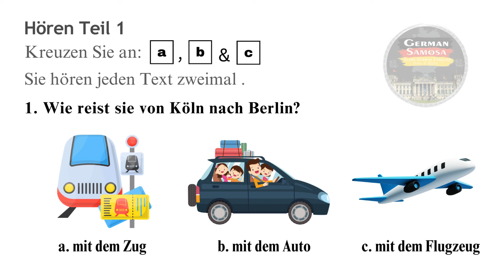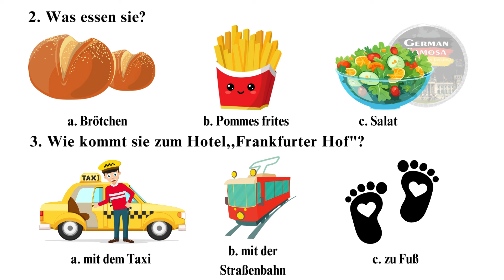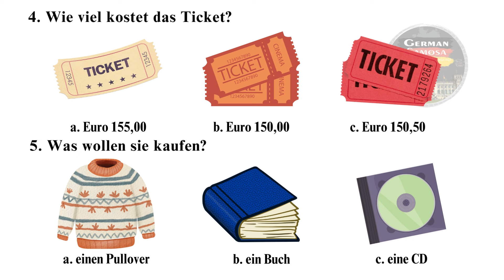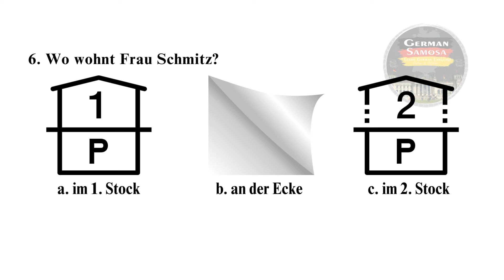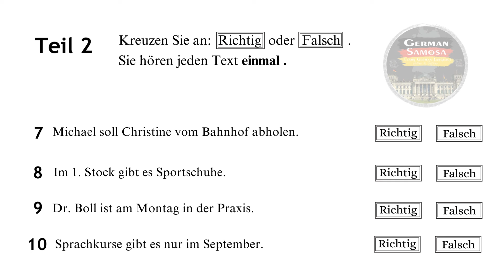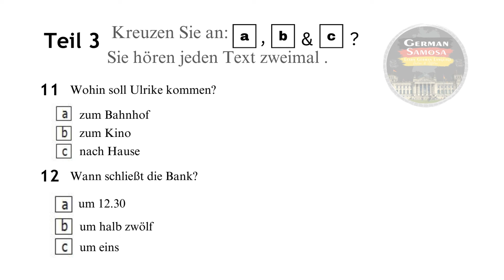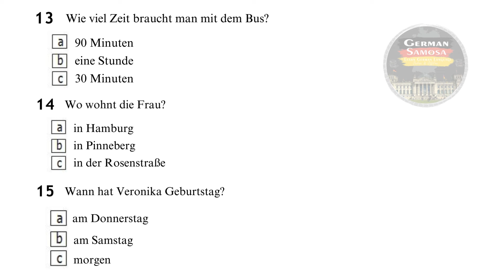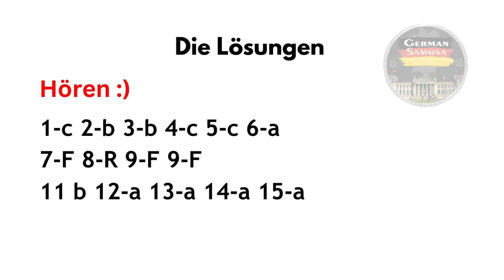Start Deutsch A1 - Goethe Zertifikat A1 Exam || Paper - 121 || Hören mit Lösungen